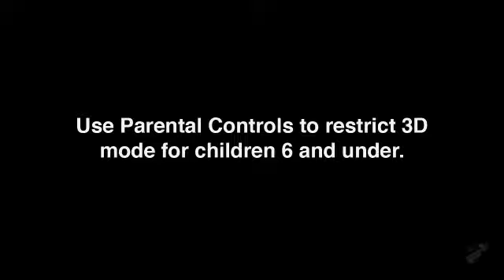Super Monkey Ball 3D Video Game, Game Modes Trailer